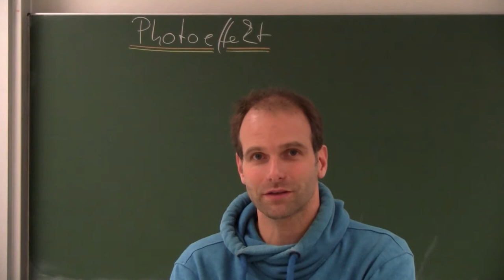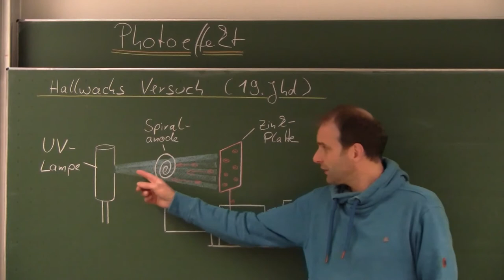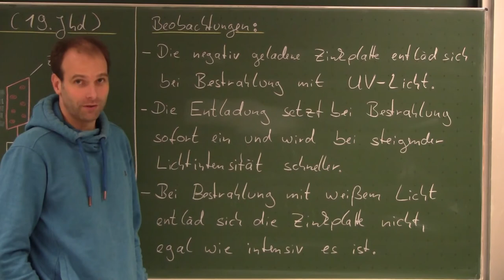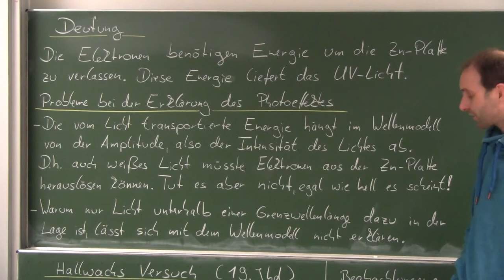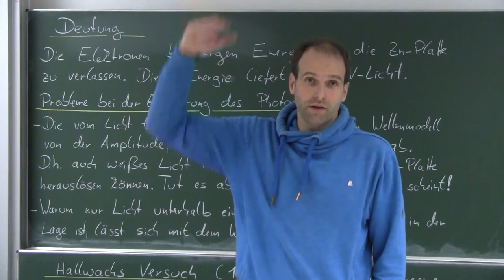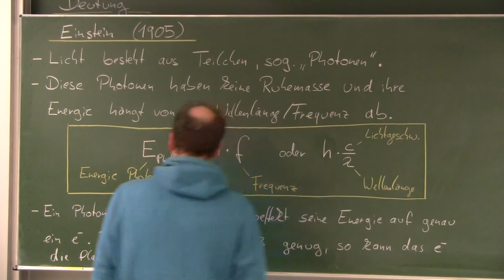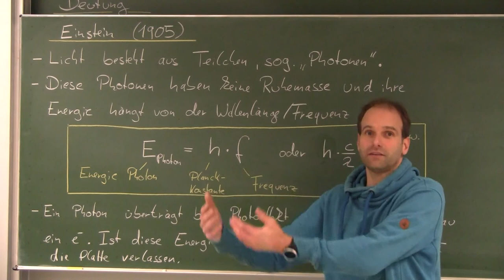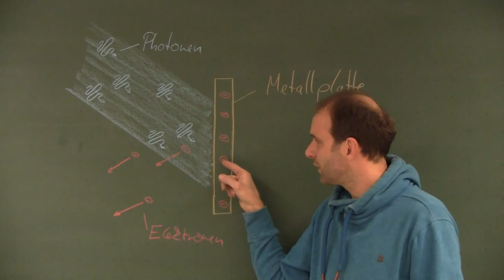Photoeffekt - Hallwachs-Versuch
Der Photoeffekt ist in der Schule de klassische Einstieg in die Quantenphysik. In dem Video seht Ihr das Experiment zum Hallwachs-Effekt, die Grenzen des Wellenmodells und die Einstein Deutung des Photoeffektes mit der Teilchenvrstellung des Lichtes.
Physik Oberstufe